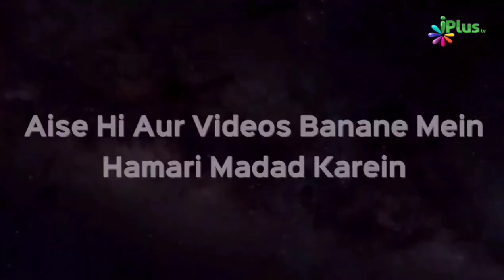Aurat Fajr Ke Baad Paak Huyi Kya Ab Wo Us Din Ka Roza Rakh Sakti Hai Shaikh Khalid Jameel Makki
Aurat Fajr Ke Baad Paak Huyi Kya Ab Wo Us Din Ka Roza Rakh Sakti Hai Shaikh Khalid Jameel Makki | iPlus TV